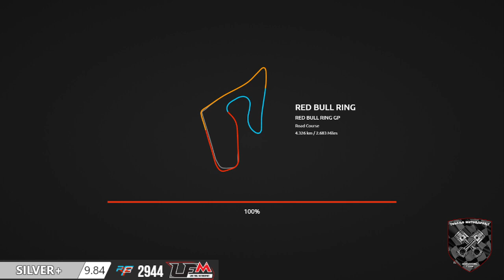LFM rF2 Red Bull Ring 2021 Porsche Cayman 718 Manthey MR GT4 CUP